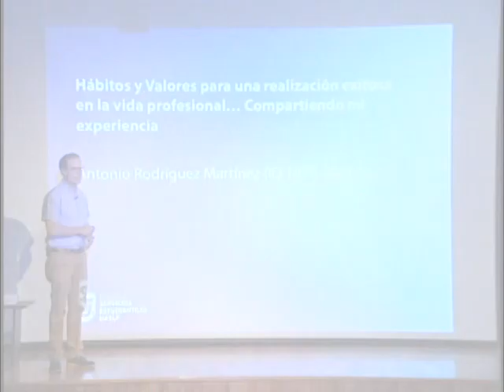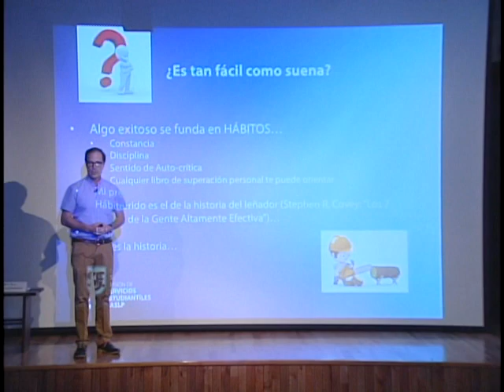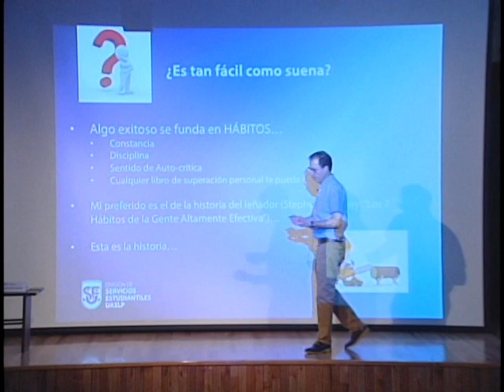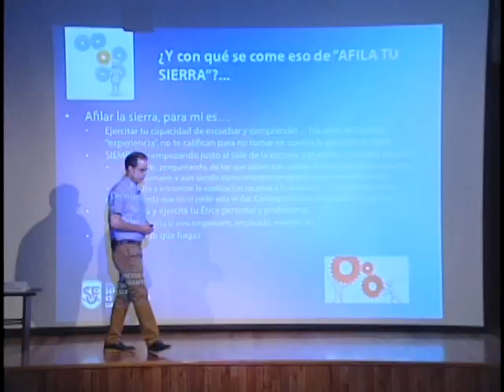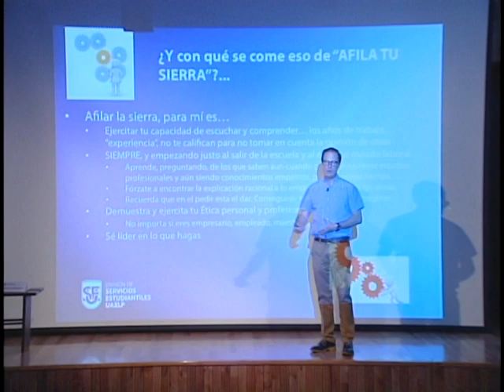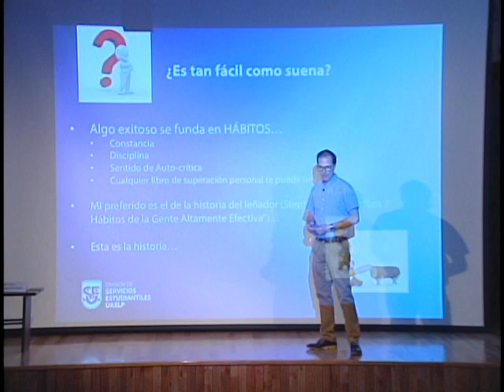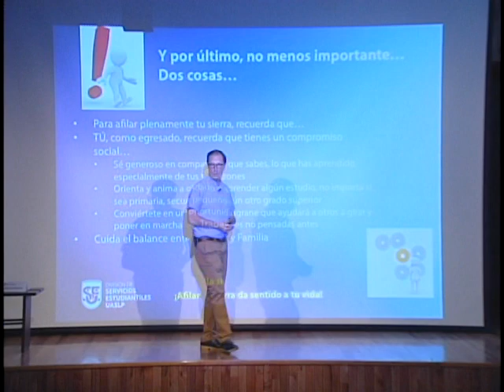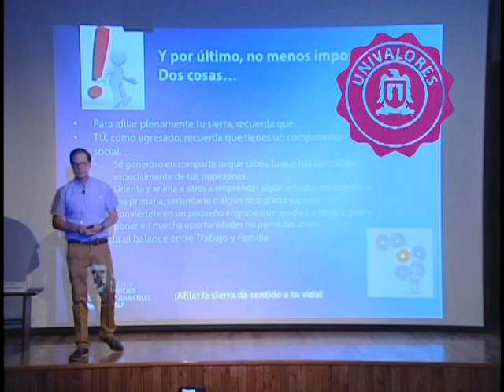Hábitos y valores para el éxito | Antonio Rodríguez Martínez | MINICONFERENCIA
• Ingeniero Químico egresado de la Facultad de Ciencias Químicas de la Universidad Autónoma de San Luis Potosí 1976-198. Primer lugar de su generación durante toda la carrera, recibiéndose con excelencia de la misma.
• Maestría en Administración de Negocios: Tecnológico de Monterrey / University of Austin.
• Director del Sitio Ocotlán del Grupo Celanese, S. de R. L. de C.V. en donde labora desde 1981.

A. 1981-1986: ingresó a la Planta Celaya, Gto, justo después de concluir la carrera profesional, como supervisor en el departamento de producción. Posteriormente fue transferido al área técnica como Ingeniero de Procesos en la misma planta de Celaya.
B. 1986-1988: periodo de entrenamiento en la planta de Clear Lake, Texas como ingeniero de procesos.
C. 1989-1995: Planta Cangrejera, Ver., laboró como Superintendente de Ingeniería de Procesos en donde fue líder de un equipo de trabajo para el diseño y construcción de una planta de acetato de vinilo que se instaló y arrancó en 1990. Escalando varias posiciones dentro del mismo sitio hasta llegar a ser Gerente de la empresa. Presidente de la Delegación Sur de la Asociación de Industriales del  Estado de Veracruz (AIEVAC). Presidente del Comité Ejecutivo del Comité Local de Ayuda Mutua (CLAM)
D. 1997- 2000: Director de Manufactura en Celanese Mexicana, responsable de las operaciones de manufactura entre ellas anhídrido acético tanto en los centros de producción de Celaya, Gto, y Cangrejera, Ver., como en los centros de consumo (Ocotlán, Jal) y de embarque para exportación (Terminal Marítima Celanese, en Coatzacoalcos, Ver.)
E. 2001 – 2005: Oficinas Corporativas en Dallas, Texas. Director de Excelencia Operacional responsable de implementar la metodología Six Sigma a nivel mundial y posteriormente como Director de Auditorías de Ecología, Higiene y Seguridad también a nivel mundial.
F. 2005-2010: Director de Sitio Cangrejera, Ver, responsable de los aspectos operativos y administrativos del sitio y dela Terminal Marítima Celanese, en Coatzacoalcos, Ver. El sitio fabrica Anhídrido Acético, Metilaminas, compuestos derivados de la Acetona, Ácido Acrílico, Acrilato de Metilo, y Acetato de Etilo.  Miembro del Comité Ejecutivo de la Asociación Nacional de la Industria Química (ANIQ).
G. 2010- : Director de Sitio Ocotlán, Jal. El sitio manufactura Anhídrido Acético, Acetato de Celulosa y Mecha de Cigarro. Presidente del Comité Ejecutivo del Comité Local de Ayuda Mutua de la Ciénega (CLAMCI). Miembro del Consejo Directivo de la Asociación Nacional de la Industria Química (ANIQ)